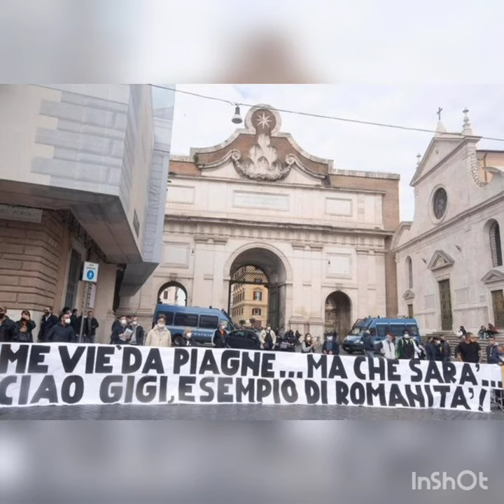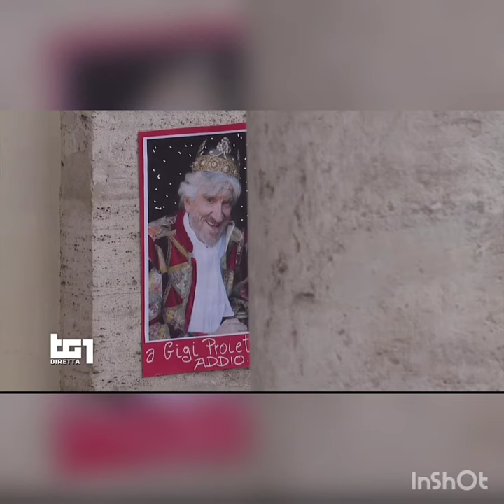MANDRAKE Gigi Proietti